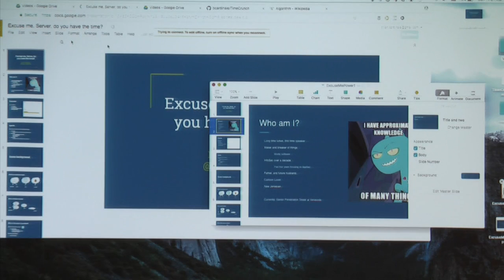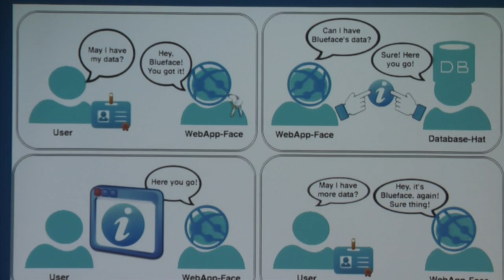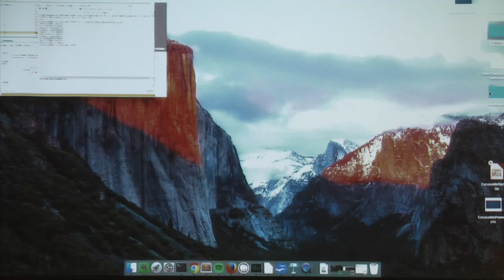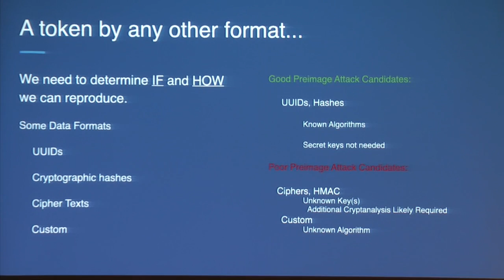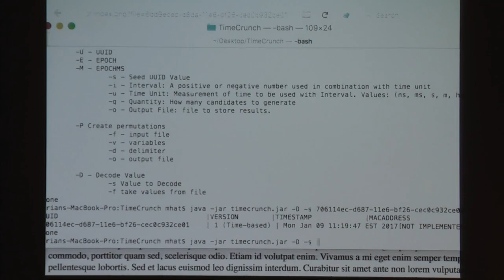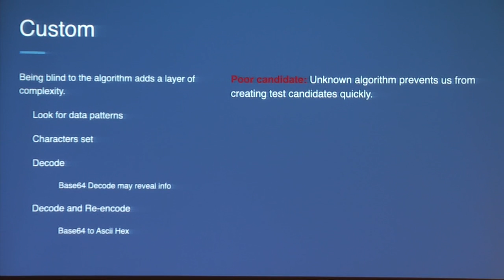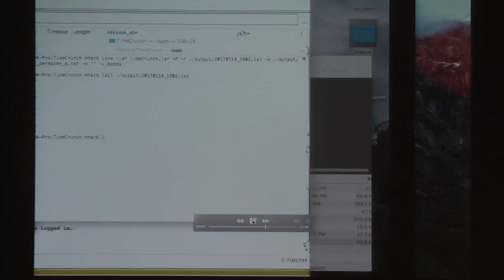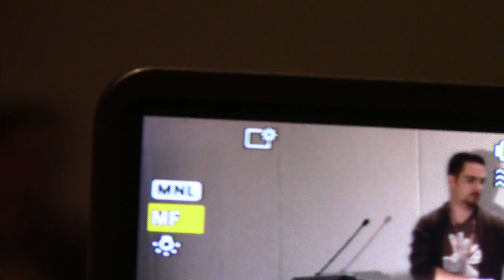Excuse Me Server, Do You Have The Time? - Brian Cardinale